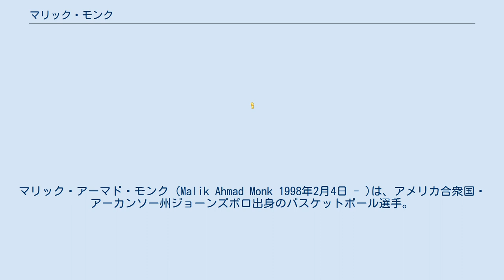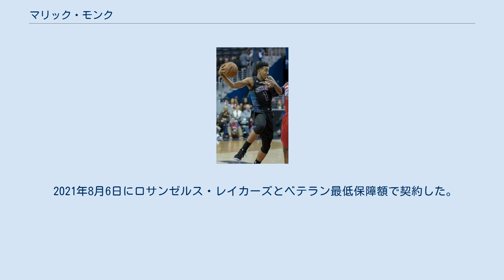マリック・モンク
マリック・アーマド・モンク (Malik Ahmad Monk 1998年2月4日 - )は、アメリカ合衆国・アーカンソー州ジョーンズポロ出身のバスケットボール選手。
NBAのロサンゼルス・レイカーズに所属している。
 アーカンソー州の超逸材として知られていたモンクは、2016年にマクダナルズ・オール・アメリカンゲームやジョーダンブランド・クラシックゲームの出場メンバーに選出。
ジョーダンブランド・クラシックゲームではディアロン・フォックスと共にMVPに選出され、同州の最優秀選手にも選出された。
 大学は名門ケンタッキー大学に進学し、フォックスと強力ガードコンビを形成。
38試合の出場で平均19.8得点を記録し、SECのフレッシュマン賞や1stチームに選出され、ジェリー・ウェスト賞も受賞するなど、注目を集めた。
 大学で1年間プレーしただけで2017年のNBAドラフトにアーリーエントリーを表明。
全体11位でシャーロット・ホーネッツから指名された。
2018年4月6日に行われたオーランド・マジック戦でキャリア・ハイとなる26得点、同じくキャリア・ハイの8アシストを記録、試合はホーネッツが137-100で勝利した。
 2020-21シーズンオフにFAとなった。
 2021年8月6日にロサンゼルス・レイカーズとベテラン最低保障額で契約した。